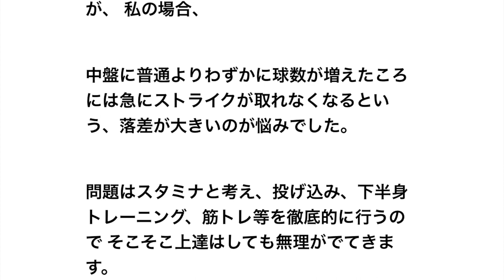コントロールが良いピッチャーになるための練習のコツ